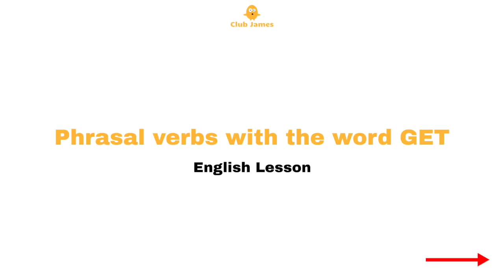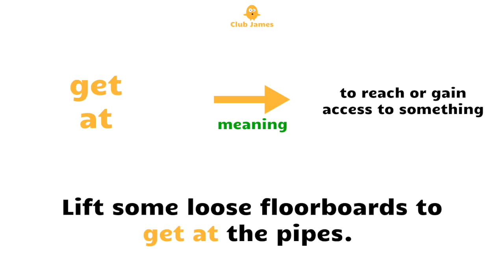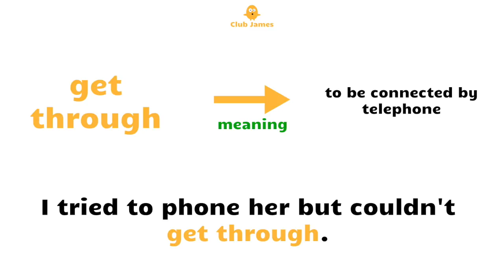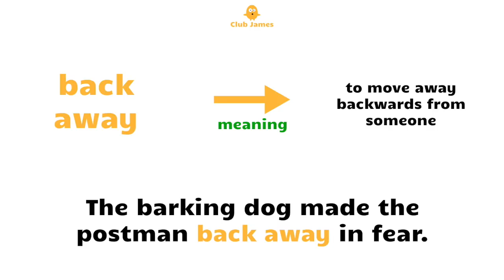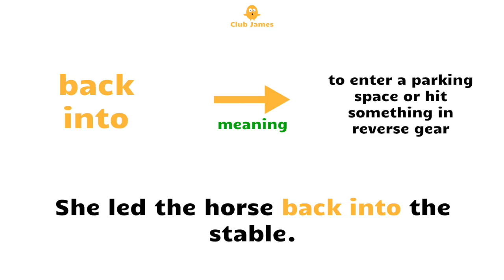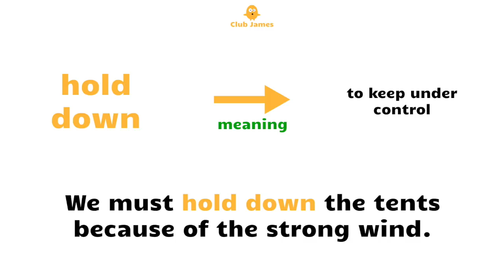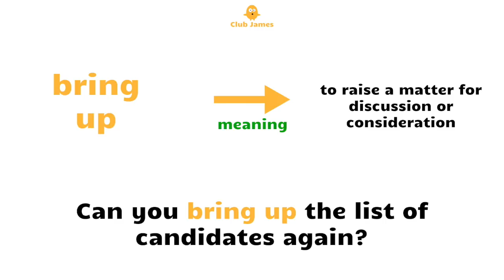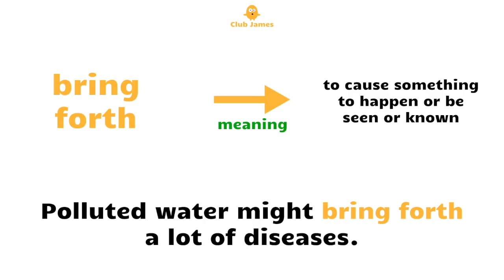25 English Phrasal Verbs with the words GET, BACK, HOLD and BRING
Learn how to speak English using common English Phrasal Verbs GET, BACK, HOLD and BRING in daily conversation. Learn how to use everyday English phrasal verbs with some of the most valuable English verbs. Practice English speaking to learn English words used in daily life with British English pronunciation. Improve English pronunciation with English phrasal verbs and useful English words.

Learn GET, BACK, HOLD and BRING English phrasal verbs with example sentences and meaning together with everyday English vocabulary words, phrasal verbs vocabulary words and English beginner words pronounced in English. English educational video to learn useful phrasal verbs  and to expand English vocabulary and for all English learners and students wanting to learn English, how to speak English with a British accent and build English vocabulary with day to day phrasal verbs. ESL English verbs.

Individual lessons in the video ⬇️
Phrasal verbs with the word GET → 00:36
Phrasal verbs with the word BACK → 06:54
Phrasal verbs with the word HOLD → 10:16
Phrasal verbs with the word BRING → 13:04

25 English Phrasal Verbs with the words GET, BACK, HOLD and BRING
English Verbs
Verbs in English
Everyday English Verbs
English Phrasal Verbs
Phrasal Verb
Learn Phrasal Verbs
Learn English
Learn English Words
English vocabulary
Vocabulary words
List of English words
List of English vocabulary
Phrasal Verbs in English with Examples
Phrasal Verbs with Example Sentences
English Phrasal Verbs with Example Sentences
Phrasal Verbs Vocabulary words
Phrasal Verbs Vocabulary
Phrasal Verb Words
Phrasal Verbs Word List
List of Phrasal Verbs with Meaning
Common Phrasal Verbs
Useful English Verbs
Useful Phrasal Verbs
Phrasal Verbs used in Daily English Conversations
Common English Phrasal Verbs
Common English Verbs
Daily Use English Verbs
Daily Use Phrasal Verbs
Phrasal Verbs in Daily English Conversation
Everyday Phrasal Verbs
Everyday English Phrasal Verbs
Phrasal English Vocabulary Words
Basic English Grammar
Basic English Grammar Examples
Grammar Examples
English Grammar
Improve English Vocabulary Phrasal Verbs
Build English Vocabulary Phrasal Verbs
Expand English vocabulary Phrasal Verbs
Learn English Words
Spoken English
English Word Speaking Practice
English Speaking Practice
English Beginner Words
English Words Beginners